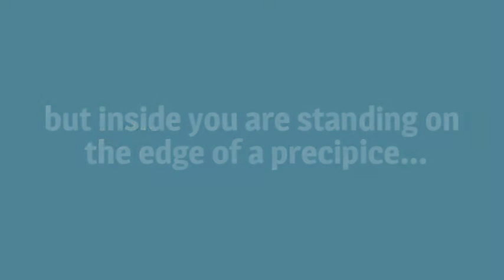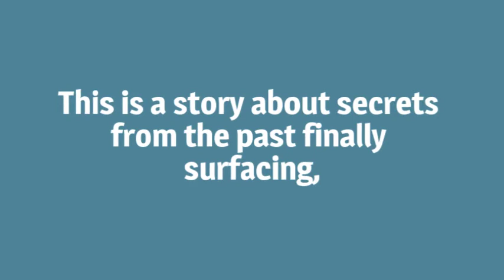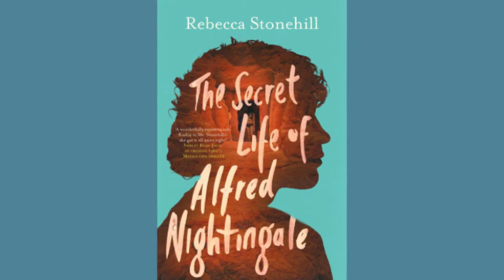The Secret Life of Alfred Nightingale Book Trailer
1967. Handsome but troubled, Jim is almost 18 and he lives and breathes girls, trad jazz, Eel Pie Island and his best friend, Charles. One night, he hears rumours of a community of young people living in caves in Matala, Crete. Determined to escape his odious, bully of a father and repressed mother, Jim hitchhikes through Europe down to Matala. At first, it's the paradise he dreamt it would be. But as things start to go wrong and his very notion of self unravels, the last thing Jim expects is for this journey of hundreds of miles to set in motion a passage of healing which will lead him back to the person he hates most in the world: his father.

Taking in the counter-culture of the 1960's, the clash of relationships between the WW2 generation and their children, the baby boomers, this is a novel about secrets from the past finally surfacing, the healing of trauma and the power of forgiveness.

Sign up to my mailing list here for more info about the book and my writing life